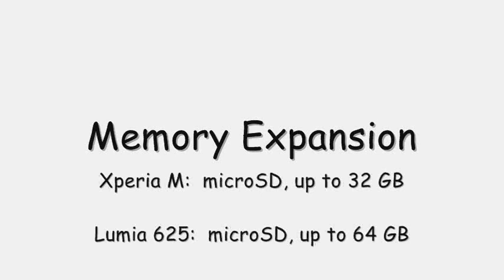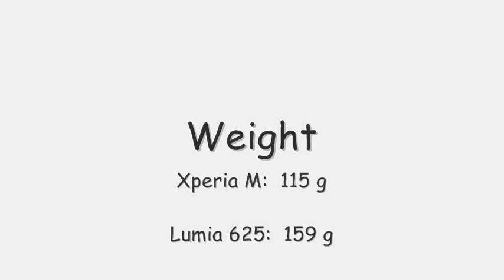Sony Xperia M vs Nokia Lumia 625 | Budget Smartphone War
▶A quick specs comparison between the two new LOW budget smartphones from Sony and Nokia-the all new Xperia M and Lumia 625.

▶This video is created by me(Sanjeev Saju).
▶Artist-Dingle